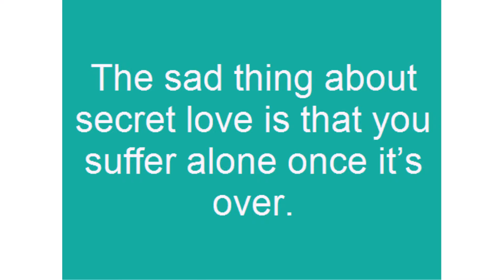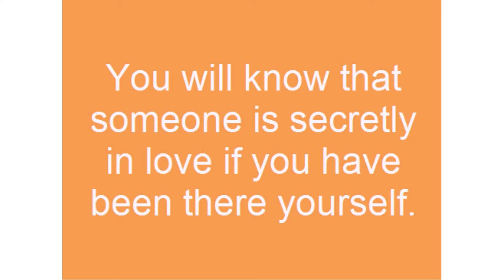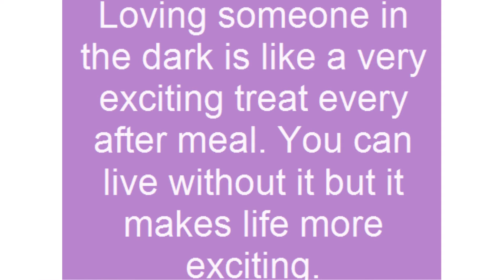hidden love quotes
One cannot deny that when a person starts to admire someone, there&#8217;s a big possibility that he will fall in love. It is unplanned; so a person will just keep it.